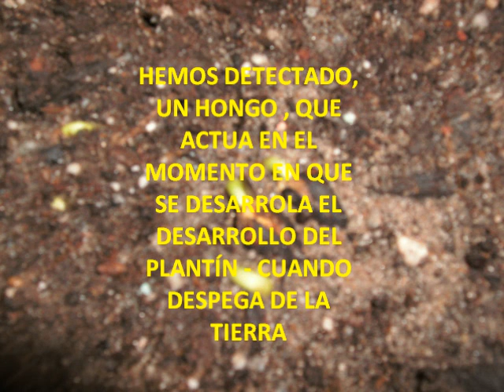GERMINATION TEACH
jatropha curcas